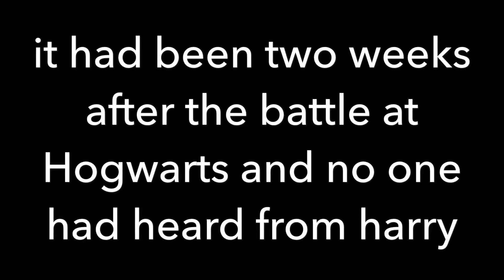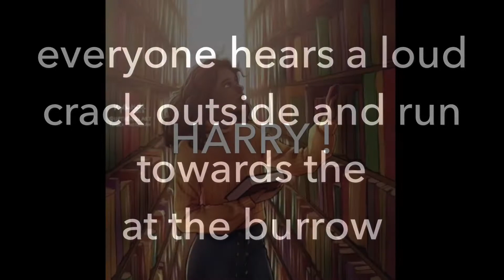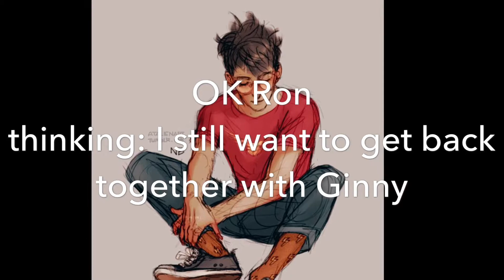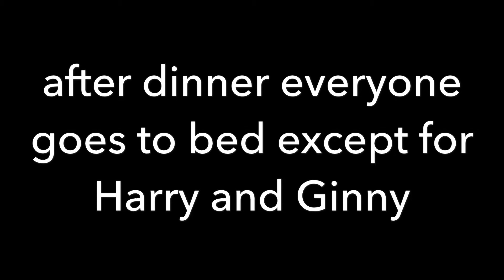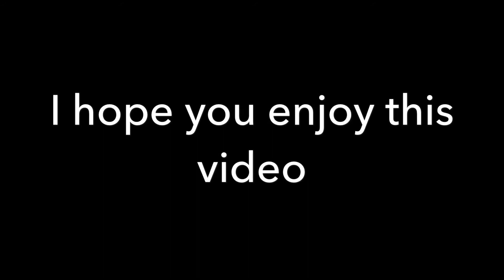After the war episode one